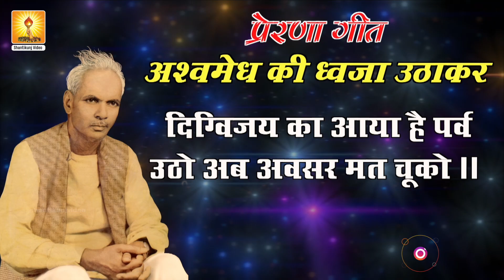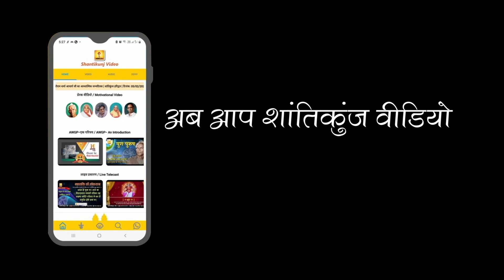अश्वमेध की ध्वजा उठाकर...| Ashwamedh Ki Dhawja Uthakar...